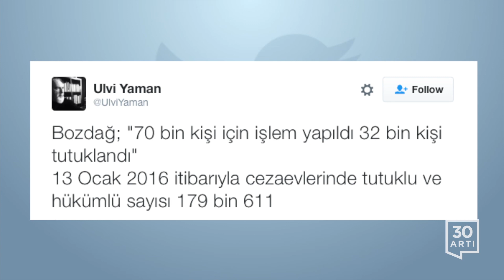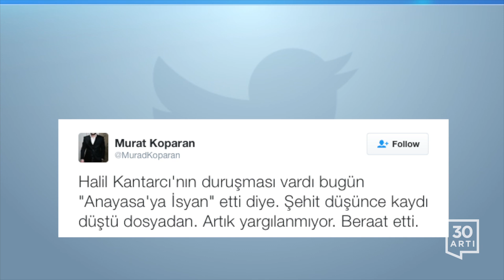Dokunulmazlığı olan hakim tutuklandı - Anıtkabir etkinliği iptal | Twitter'da Bugün - 10 Kasım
- Bozdağ; "70 bin kişi için işlem yapıldı 32 bin kişi tutuklandı"
13 Ocak 2016 itibarıyla cezaevlerinde tutuklu ve hükümlü sayısı 179 bin 611

- Ülkenin güvenliğini sağlamakla sorumlu TSK, güvenlik nedeniyle millet ordu el ele etkinliği iptal ediyorsa Akar istifa etsin sokağa çıkmasın

- Kılıçdaroğlu Cumhuriyet’i ziyaret etti: Askeri dönemlerde yargıçlar daha bağımsızdı

- Özgür Gündem hakkında şimdiye kadar hazırlanmış en hafif suçlama diyebilirim, eski iddianameleri bilen biliyor :(

- Genellemeseniz iyiydi. Şahsen benim özlemim herkesten önce duymak ama ancak doğruluğundan emin olduktan sonra (herkesten önce değil) duyurmak

- Yalan, provokasyon
VE GERÇEK

- Cumhurbaşkanı'nın ‪@herkesicinCHP'ye suç duyuru sonrası Silivri Cezaevi'nde ‪@halktvcomtr yayını başlaması Cumhurbaşkanı'na mesaj gibi

- Halil Kantarcı'nın duruşması vardı bugün "Anayasa'ya İsyan" etti diye. Şehit düşünce kaydı düştü dosyadan. Artık yargılanmıyor. Beraat etti.

-'İzinsiz' CHP çelengine iki gözaltı

- Avrupa Komisyonu'ndan Trump'a: Net ol

- Mehmettin Baraç: Polis bana Bağdadi'ye mektup göndermişsin dedi. Ona öyle olsa 'senle değil Hakan Fidan'la muhattaptım' dedim!

- Amerikan seçimlerinden sonra çıkan “Dance of the Hillary” isimli bir virüs sosyal medyaya korku saldı.

- Modern tarihte ilk defa bir ülke bunu yaptı: "Türkiye diplomatik dokunulmazlığı olan yargıcımızı tutukladı”

- Cemaate yönelik işkenceler de ‘ilerleme raporu’nda